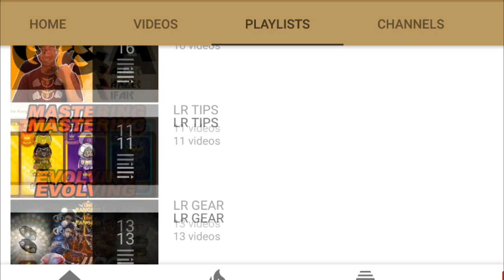MARI EVANGELION BEFORE & AFTER HYPER (LINE RANGERS INDONESIA)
KEBANGKITAN RANGER YANG BERTAHUN-TAHUN DI GUDANG --'